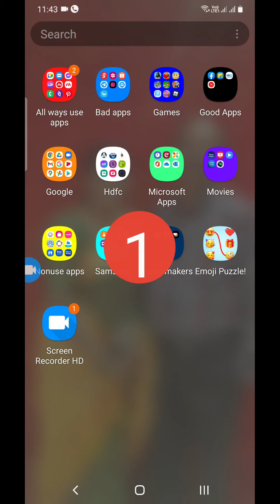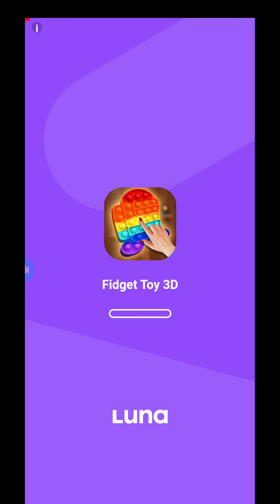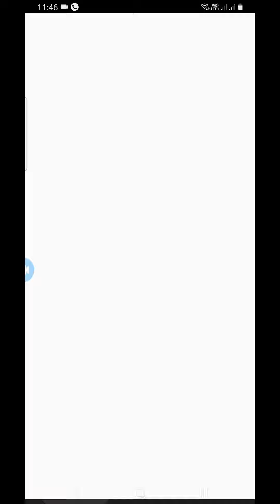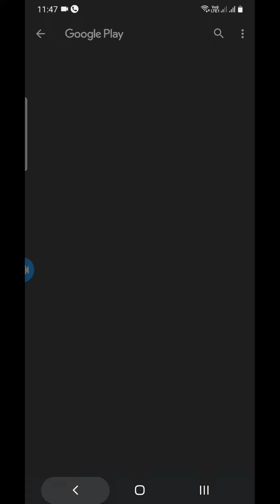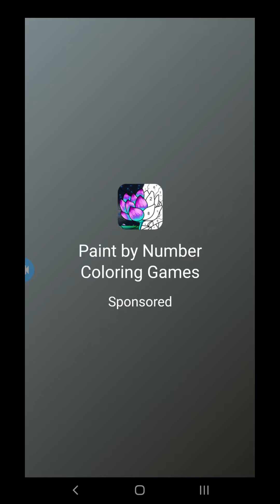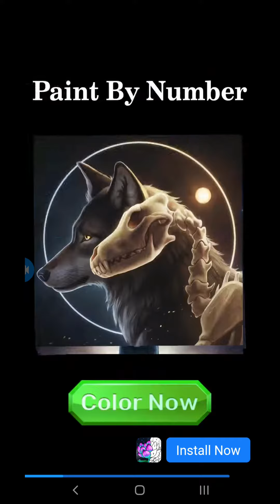emoji puzzle।Leo the best